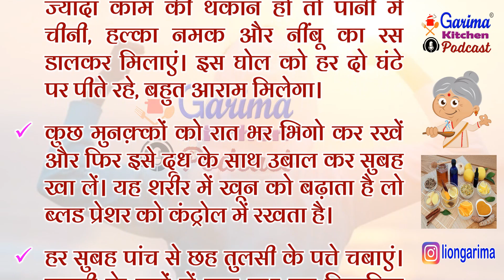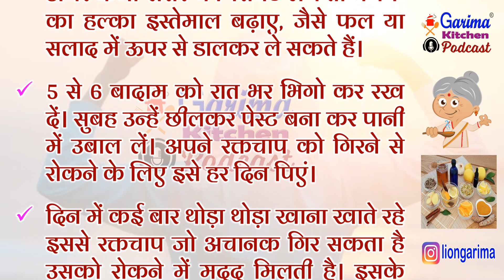छू भी नहीं पाएंगी बड़ी बीमारियां, आजमाए नानी के घरेलू नुस्खे। Health care tips। Gharelu nuskhe।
स्वस्थ रहने के उपाय | Health Tips | Suvichar In Hindi | Quotes In Hindi | Hindi Stories

दादी नानी के बताए ऐसे नुस्खे जिससे किचन में बने सारा खाना स्वादिष्ट Kitchen Tips Cooking Tips ideas

 hindi
suvichar status
motivational suviachar
quotes
quotes motivation
motivational quotes
motivational quotes hindi
acche vichar
lessonable story
short story
moral story